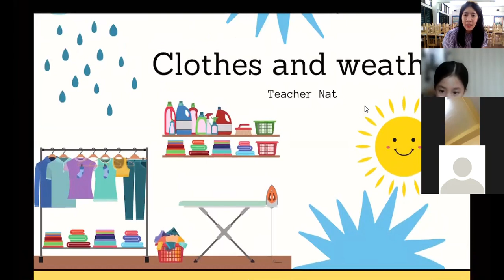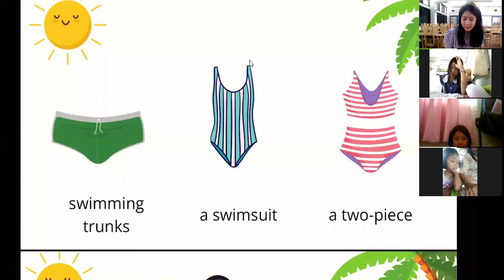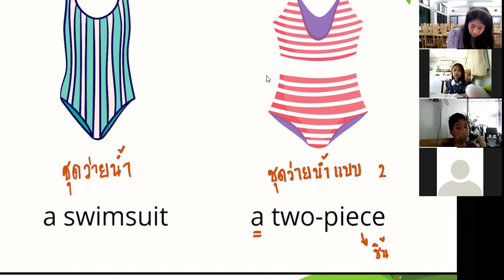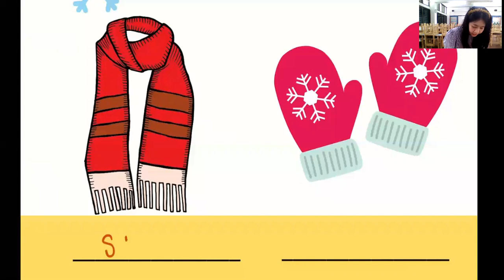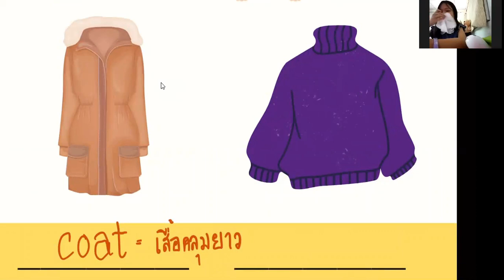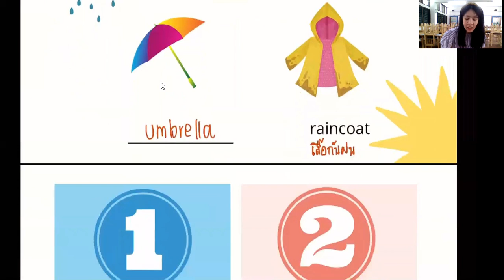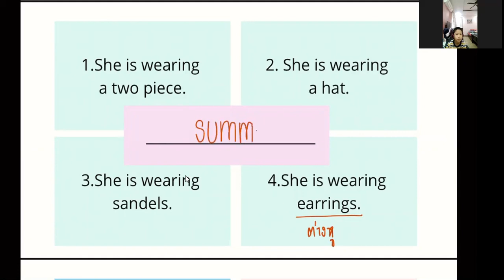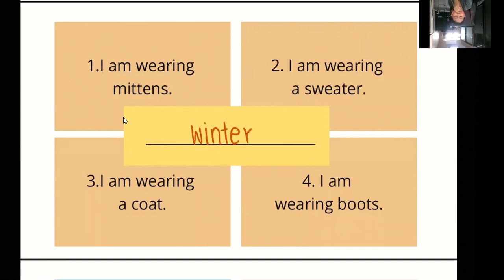วิชาภาษาอังกฤษ ป.4 เรื่อง Clothes and weather (22/7/2564) T.Puttitaporn & T.Pakwipa